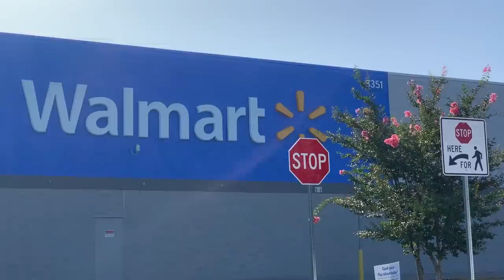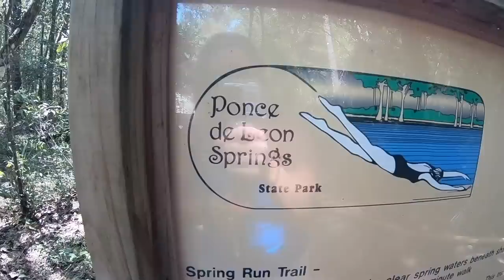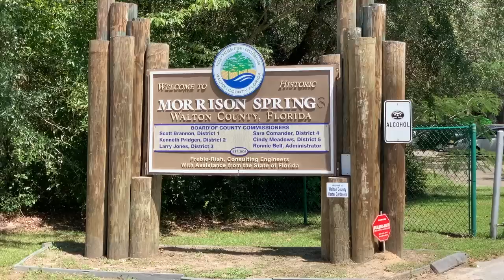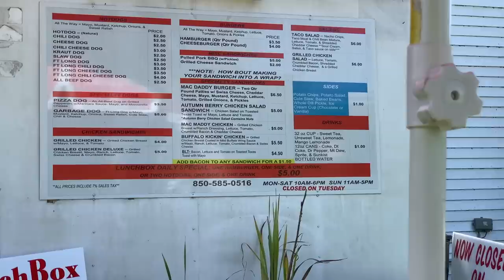Exploring Crystal Clear Springs in FLORIDA | Hidden PARADISE!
A fun day visiting Ponce De Leon Springs, Morrison Springs, and Vortex Springs! I need to get out and explore more - I had such an incredible girls day with my friend Emily, I can't wait to find somewhere new to explore!

1: Swimsuit